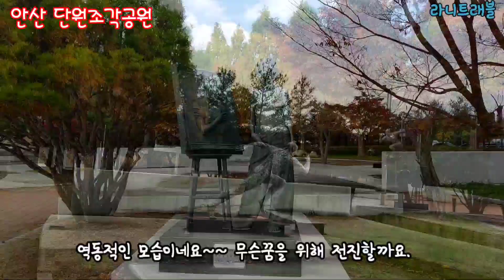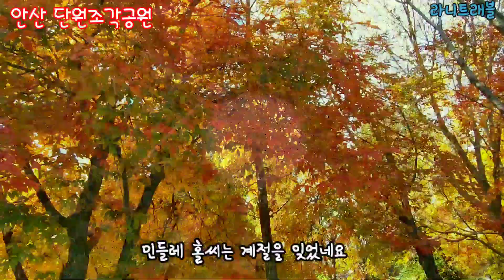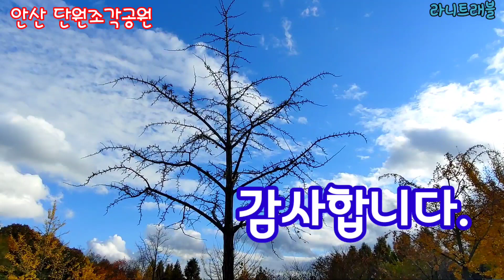안산 단원조각공원(단풍과 함께보는 예술품)2021. 11. 11.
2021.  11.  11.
안산시 부곡동에 소재한다.
여러 예술작품들이 공원에 설치돼있다.
공원도 잘 가꾸어져있어 요즘 단풍과 메타쉐콰이어가 제 시간을 뽐내고있다.무료주차장은 주변에 여러곳이있다. 노적봉공원과 대로를 두고 마주보고있다.
안산식물원은 공사중으로 출입을 통제하고있다.
근처엔 성호박물관도 자리하고있다.